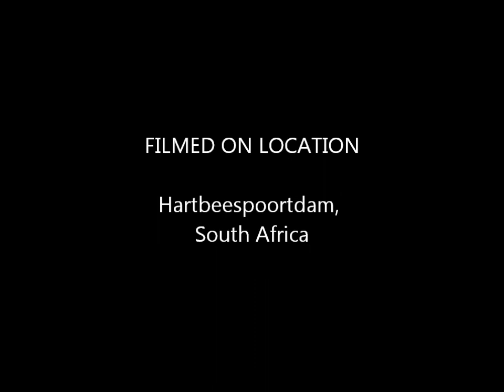Simba, the South African Peketese - Running with the wind...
Simba, the South African Peketese.  He is 14 years old and loves going for drives. :)